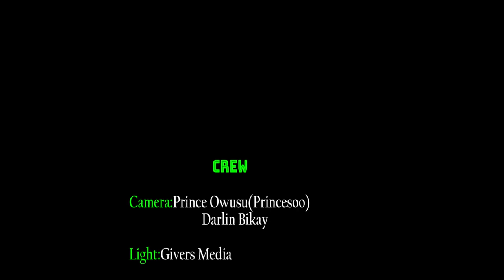It was just accident my son didn't k!ll any one with a gun